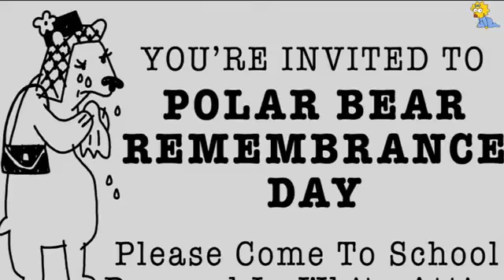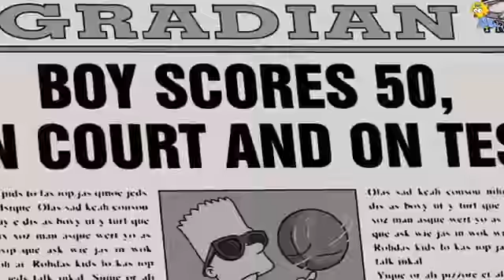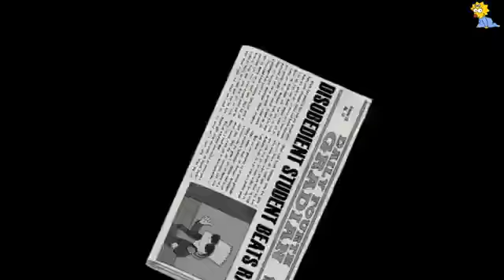The Simpsons Bart s success